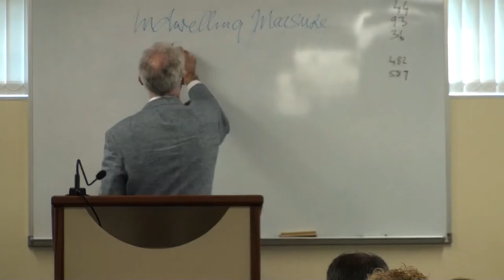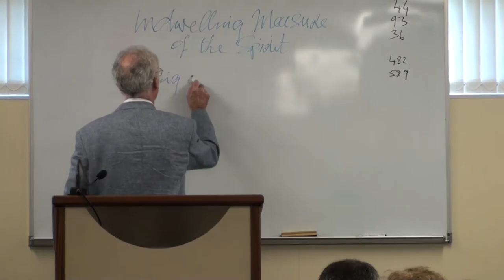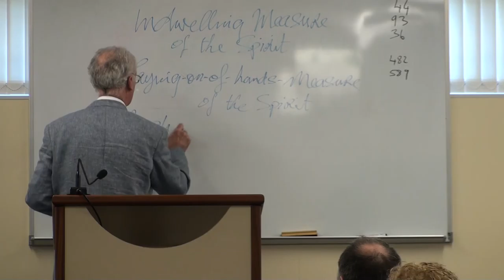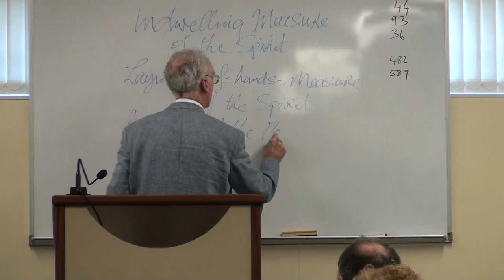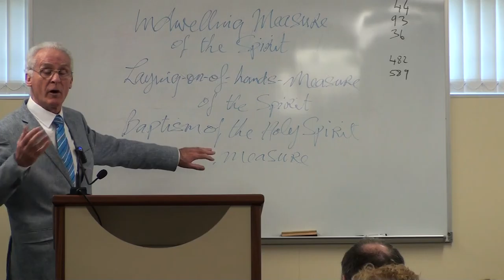He Who Comes From Heaven by Steve Kearney